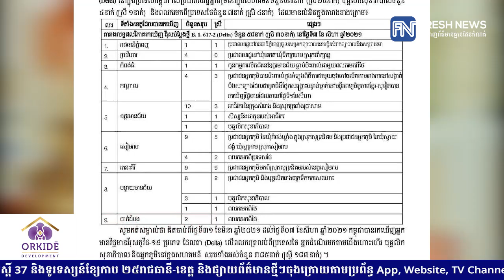ក្រសួងសុខាភិបាល ប្រកាសបន្តរកឃើញវីរុសកូវីដ១៩ បំប្លែងថ្មី Delta ចំនួន៥៨ករណីថែមទៀត